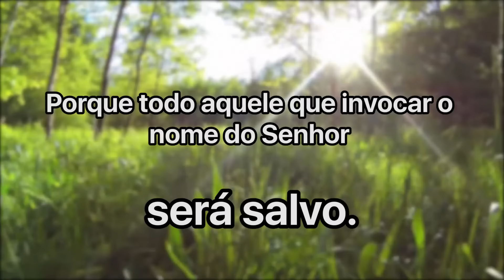Cláudio Duarte - Mulher que não arruma a casa - Tente Não RIR | Palavras de Fé